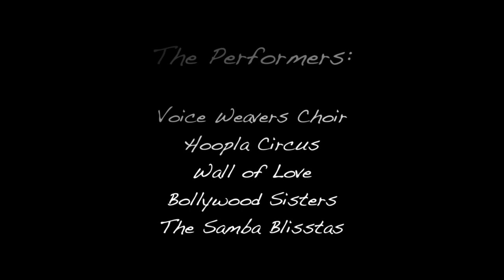Tweed River Festival 2014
The Tweed River Festival is a celebration of environment and community.

Held in spring each year, the week-long festival comprises a broad range of programs, activities, workshops and exhibitions all focused on the care, protection and enhancement of the Tweed's waterways.

The 2014 Tweed River Festival was held from Monday 3 to Saturday 8 November, and more than 3000 people attended the main festival day and lantern parade on the Saturday at Jack Evans Boat Harbour, Tweed Heads.

The theme for the 2014 event was 'Our backyard, our catchment', recognising the role that each of us plays in protecting and caring for our local waterways and the natural environment.